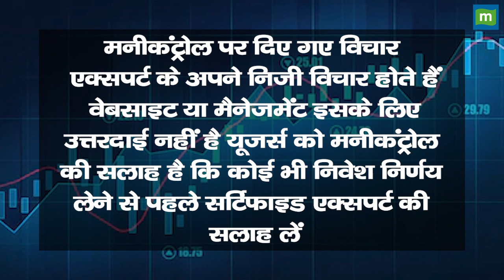Dalmia Bharat Share Price: खरीदारी का मौका, क्या आप लेंगे चांस || Hot stocks || stock to invest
Dalmia Bharat Share में जानें निवेश को लेकर क्या है Experts की राय. जानें किन levels पर करनी चाहिए आपको खरीदारी और क्या है Target Price और जानिए किस Strategy के साथ इस Stock में पैसा कमाया जा सकता है. देखें वीडियो.